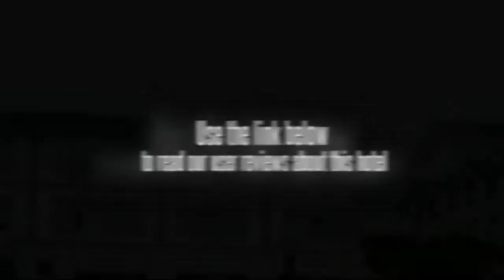Su Yuan Hotel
The Su Yuan Hotel can be found in the southern area of the city of Suzhou, and is conveniently located near many different transportation hubs. Many of the local attractions, such as the East and West Mountains and the Taihu Lake scenic spots, can be found approximately half an hour away. Two bus stations and a railway station can be found just moments away from the Su Yuan Hotel. Indoor and underground parking spaces are available.

There are 278 guestrooms in the Su Yuan Hotel, each of which is equipped with a selection of amenities to make each personâ€™s stay more comfortable.

Numerous restaurants are available in the Su Yuan Hotel, putting a wide selection of dishes at each guestâ€™s fingertips. Recreational facilities include a sauna, fitness center, and KTV.